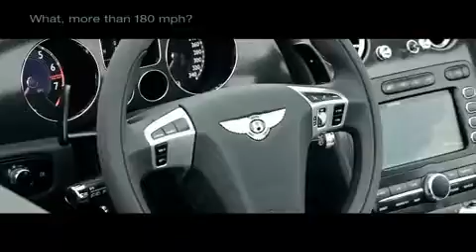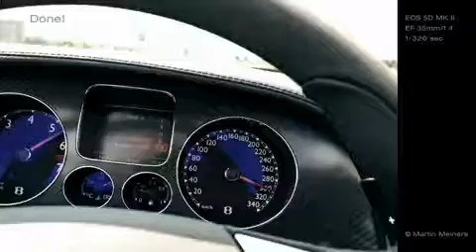How To Shoot A Fast Car With DSLR....